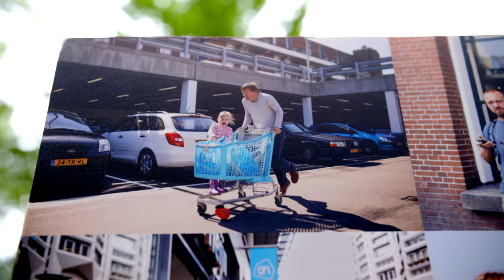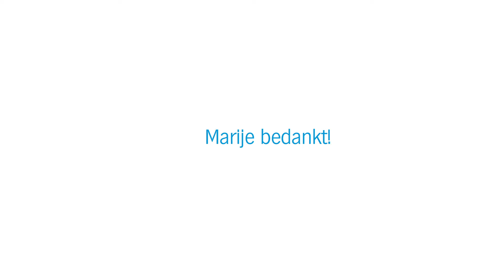Albert Heijn | 365 boodschappen met Marije Kuiper